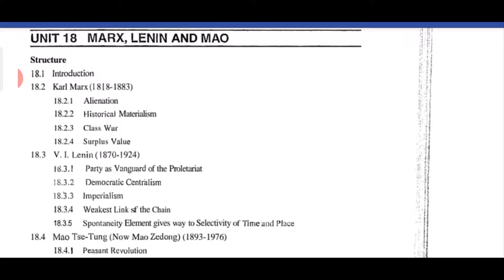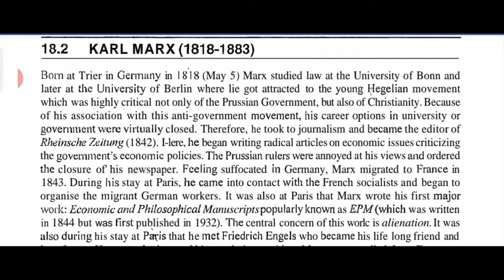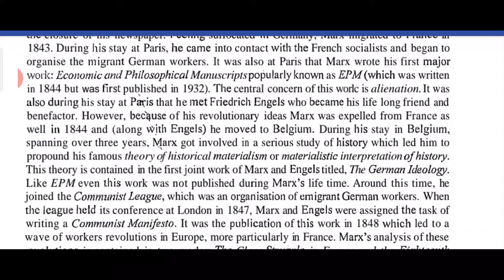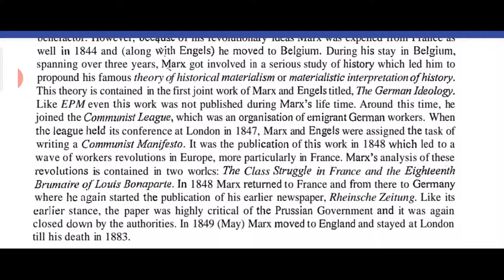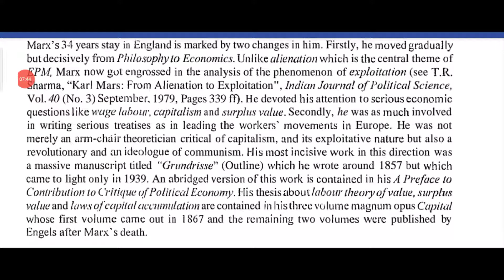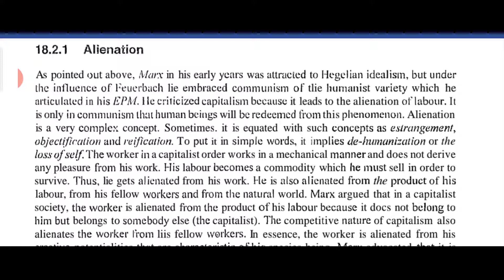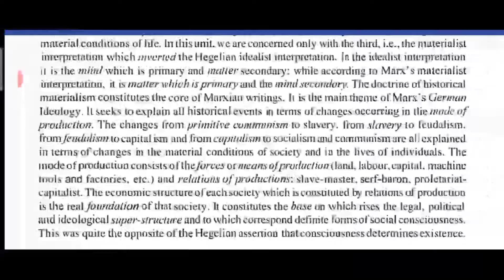Marx, Lenin and Mao | part 1 | Karl Marx | political science